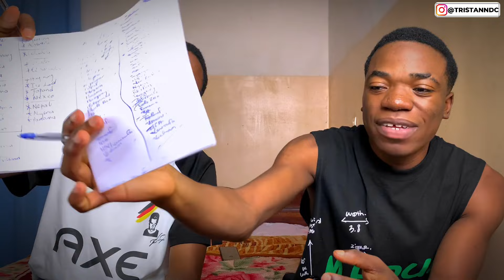Miss Supranational 2024 LIVE REACTION *preliminary evening gown ft Demanou Bah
Reaction to the preliminary evening gown of Miss Supranational 2024.

0:00 reaction

🎓I create content on pageants, reactions, lifestyle, and more. I'm a BBA Mgt student and aspiring actor/model.
💥My opinions in this video are subjective, and it's okay if you disagree.
❌Sauce of Video/Photo Overlays [I have no rights to them]
Miss and mister supranational,

Miss universe Vietnam 2022 preliminary evening gown soundtrack